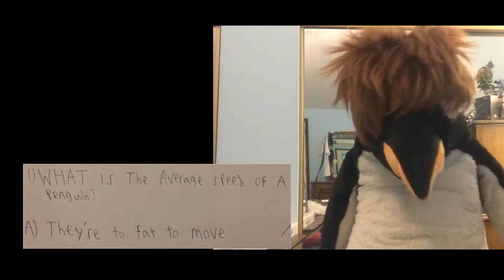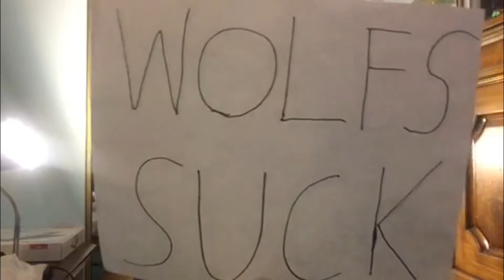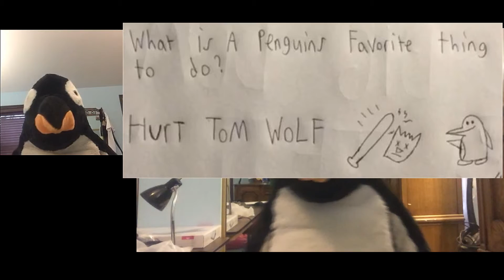Tom Wolf The Movie 2